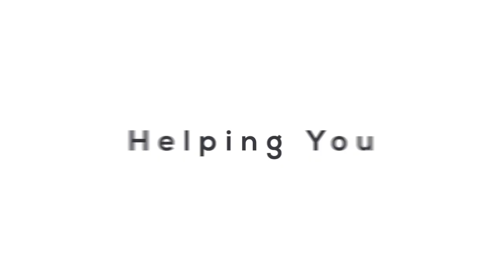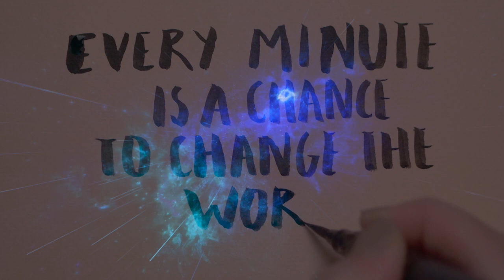ACTIVATING LIFE FORCE (Reflections) with LILIAN EDEN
Thank you for sharing my work! Welcoming new subscribers and hugs to all who have been connected with me/us for a long time XXOO For more information about myself and the work that I do, please

Lilian Eden (B.Sc., C.Ht, Msc.D) is an internationally respected, Psychic-Medium, Teacher and Author/Producer of over 100 self-help, Spiritual ("S"elf- development) CD's/MP3's. Over the years, Lilian hosted a nation wide radio show, Soul One, and has been featured on several television shows including Lifetime's Gay, Straight or Taken(?) and Adventures In Holly "Hood".  Alongside her media appearances and paranormal investigations as a lead Medium/Psychic, Lilian is known for her ability to  advise/coach clients, facilitate workshops, and lecture on a variety of  new age/ alternative healing methods including:
Spiritual/Psychic/Self Development
Mediumship  Development
Dream Work
Self-Hypnosis
Meditation
Dimensional/New Consciousness related work
Her goal is to present a practical approach  in the area of Spiritual/Consciousness/Mind growth ("S"elf development).  Providing  down-to-earth and always lively information through recordings, radio appearances,  lectures and workshops.  Lilian is providing incredible life altering tools for thousands of people through new discoveries in her own research. She has dedicated her research towards  Dimensional Integration, alongside working with/through the mysterious Intelligent Consciousness in our electrical/magnetic/alive spheres/dimensions/ world -  that is, in this and worlds beyond our physical 5 sense reality.
Lilian Eden continues to produce new videos/mp3's and is currently advising others in private sessions. In the works currently- another book aimed towards helping people understand the 'Self' in a profoundly new way.  Appealing to the open and ready minds ready to receive.

To purchase/download  Lilian’s work/titles,
ANY Title for only $10.00

(Helps to keep this channel alive and well :)